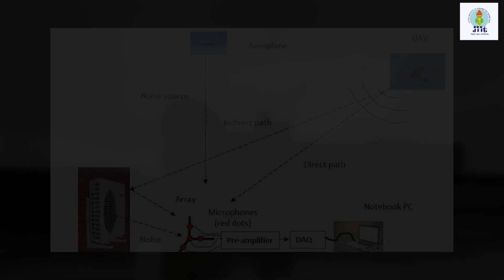Revolutionizing Public Safety: Acoustic Vector Sensor for UAV Detection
Introducing a groundbreaking acoustic vector sensor system designed to detect and localize unmanned aerial vehicles (UAVs) in real-time, developed by the esteemed Prof. Kapil Tyagi. This innovative project combines advanced signal processing techniques, deep learning algorithms, and novel sensor integration to provide unparalleled accuracy and reliability.

Key features and achievements:

Convolutional Recurrent Neural Network (CRNN): Achieves a remarkable 95% accuracy in UAV detection, even in complex environments.
Novel Localization Method: Utilizes phase differences from multiple sensors for precise source location estimation.
Enhanced Dataset Quality: Employs preprocessing techniques like bandpass and adaptive filtering to improve detection performance.
Additional Sensor Integration: Incorporates sensors for azimuth, elevation, and range estimation to provide a comprehensive solution.
Spiking Deconvolution Algorithm: Improves the accuracy of time delay estimation between acoustic signals.
Discover how this cutting-edge technology, developed under the guidance of Prof. Kapil Tyagi, is revolutionizing public safety and security by safeguarding against unseen threats. Join us as we explore the future of UAV detection and localization.